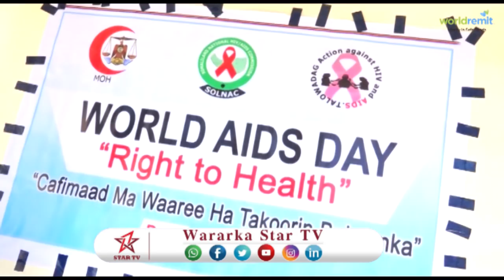DAAWO MAALINTA AIDS OO LAGA XUSEY HARGEISA